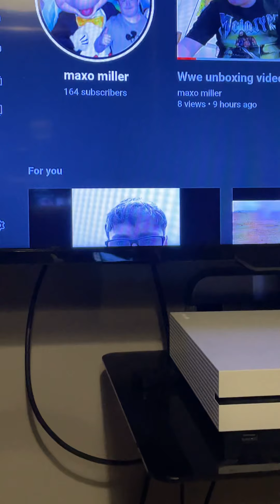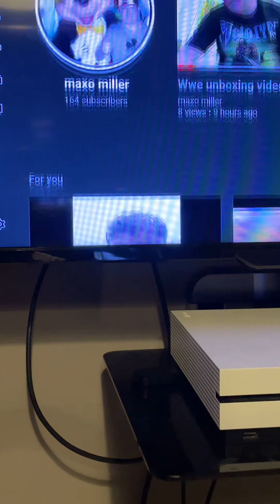Reaction to Maxo Miller